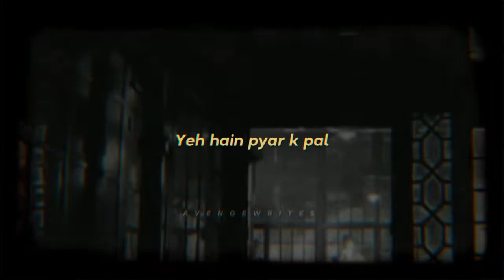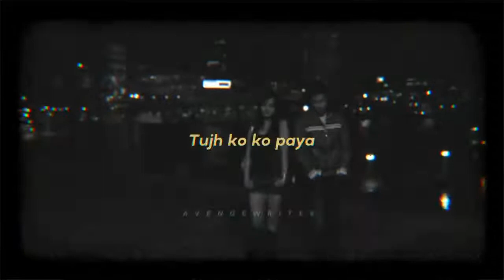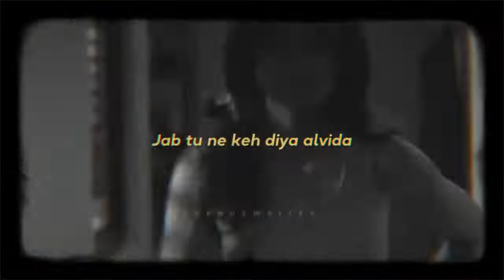hum rahe ya na 🌱rahe ,kksir tribute